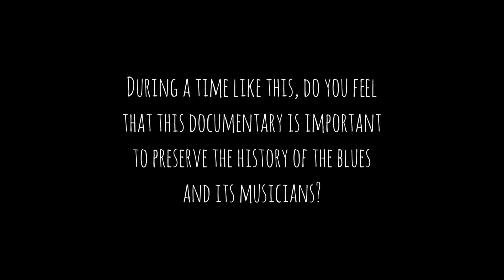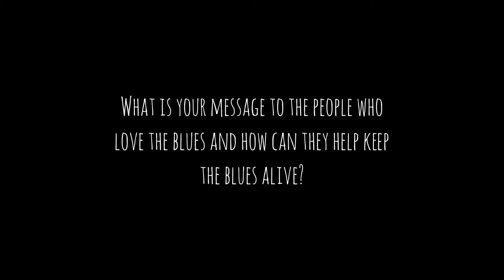594 MFC: 3 Questions w/ Demetria Taylor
This is part of our new short video series for 594 Miles From Chicago, called "3 Questions with". Each artist we interview will have 3 questions to answer at the end of their interview! In this video we have Demetria Taylor, who joins us at Buddy Guy's Legends in Chicago, IL.

About Demetria Taylor:
Eddie is best known as the rhythm guitarist in the band of Jimmy Reed but he also had his own solo career and recorded some wonderful sides for the VJ label including the classic "Bad Boy". Her mother Vera Taylor was also a blues singer. Demetria has fond memories of blues greats and friends of the family coming by the house-- including Floyd Jones, Carey Bell, Sunnyland Slim, Johnny Littlejohn, Sam Lay, Willie Kent, Tail Dragger, Eddie Shaw, Johnny B. Moore and Magic Slim.

Born in Chicago, Demetria grew up surrounded by Blues music listening on records to her biggest influences including Etta James, Bessie Smith, Big Mama Thornton and most importantly, "The Queen of The Blues" Koko Taylor (no relation to the Eddie Taylor family).

Demetria started playing drums at age 14, coached by her older brothers Larry and Tim, both professional blues drummers. She played in family shows across Chicago which also featured brother Eddie Taylor Jr. on guitar. She also sang in the gospel choir at Trinity All Nations Church on Chicago's south side.

"I put God first and everything else will work out", says Demetria, who is married with eight children. "I feel that singing is something I was born to do. Sometimes on the stage my eyes tear up as I feel the music I'm singing. I love to listen to all types of music, but the blues caught my ear. I'll never give up my dream."

Demetria has toured nationally and internationally and performs in many clubs and festivals including the Chicago Blues Festival. Her first album, Bad Girl, is on Delmark Records.  Demetria was nominated in 2012  Blues Music Awards for "Best New Debut Artist". .